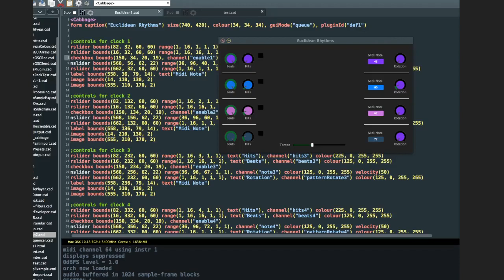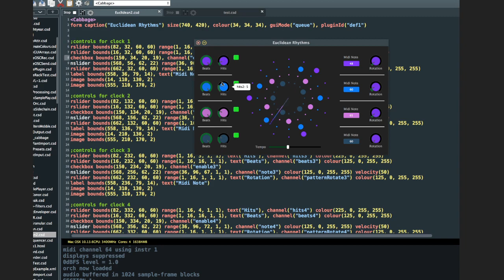Euclidean sequencer 1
A Euclidean sequencer written using Csound/Cabbage in the style of the Max4Live device.

Excuse the audio quality. It was recorded using an external mic..